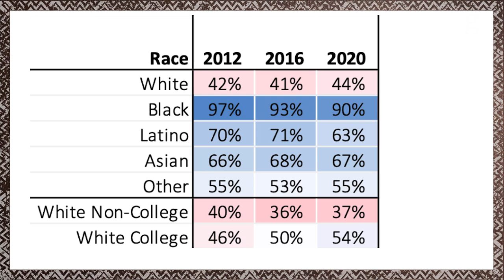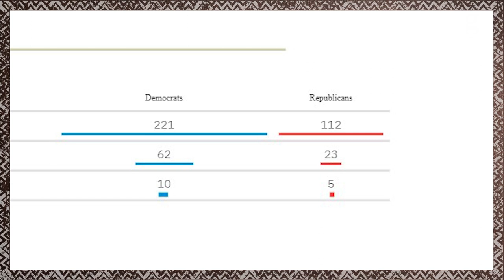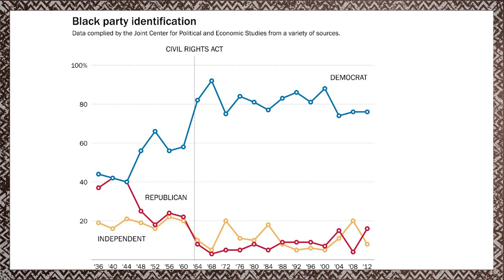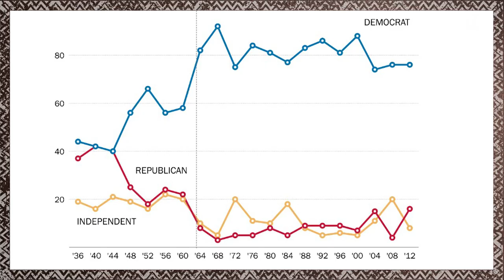Why Is The GOP So White?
"Why is the GOP so white?" Michael Harriot answers the age-old question, why is the Republican party the party of whiteness? TheGrio Daily is an original podcast by TheGrio Black Podcast Network.